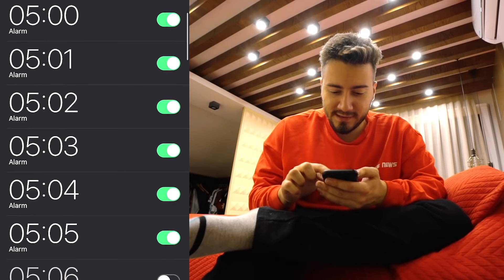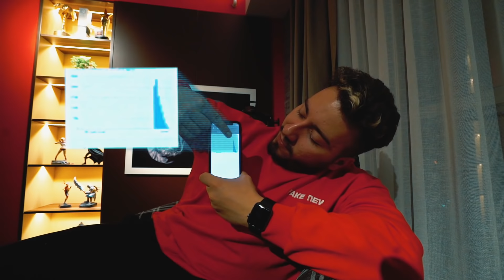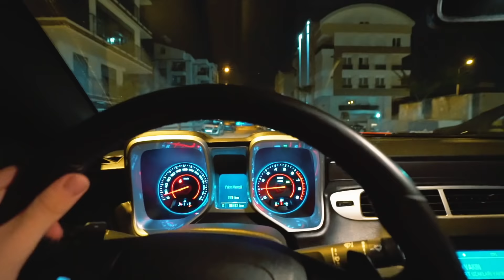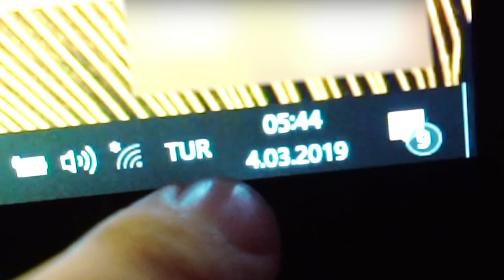HER GÜN SABAH 05:00'te UYANMAK (Hayatımı Değiştirdi)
Ben Enes Batur , Her gün sabah 5 te uyanma videosu hayatımı nasıl değiştirdi , her gün 05:00 te kalktım 3 gün boyunca ve bunun hayatım programım üzerindeki etkisini gördüm eğlendim zaman kazandım , güzel ve eğlenceli ve komik bir video oldu iyi seyirler.